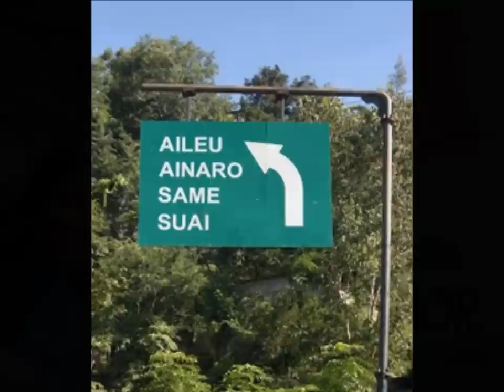☆♥ O RAI TIMOR FURAK ☆♥ Toni Pereira & Helder de Araujo.wmv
O Rai Timor Furak Timor Lorosa'e. Tasi O nian hau la haluha, hau hadomi O
Bainhira hau ba dook buka matenek maibe hau sei la haluha mos hau sei fila mai hamutuk fali hare ba Rai Timor.

O Rai Timor furak hau  nia doben O hader ona, keta tanis fali keta laran susar.
Hare Loro matan sae, sae dadauk ona, lori liafuan foun mai dadauk ona nebee ita hotu haksolok ba Rai Timor.

Hau laos nain ba knananuk no foto hirak nee...]
Hau nia intensaun so hakarak halo knananuk furak nee sai rohan laek wainhira upload ona iha youtube. Husu boot Knananuk furak nee bele kura netik ita hotu nia saudades ba Rai Doben Timor, no bele fo hanoin ita atu fila hikas ba ita nia rain hodi tane hamutuk no lori Timor ba futuru nebee diak no prosperiedade.